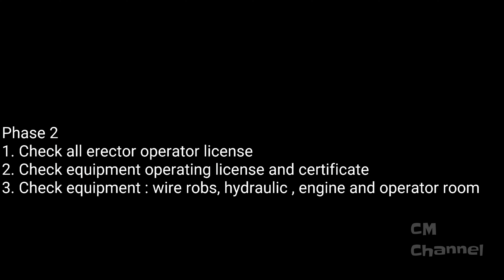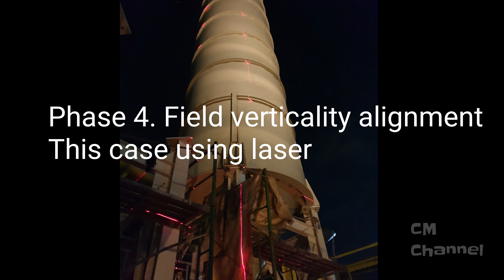Tips on Silo Erection Method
Silo erection using 2 x 50 tonnes crane brand P&H.Silo weight 8 tonnes.